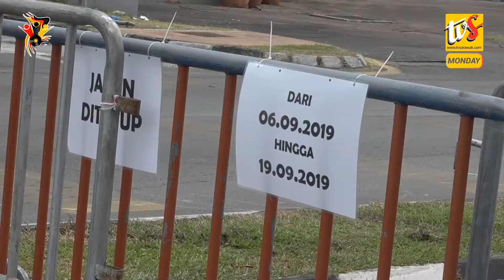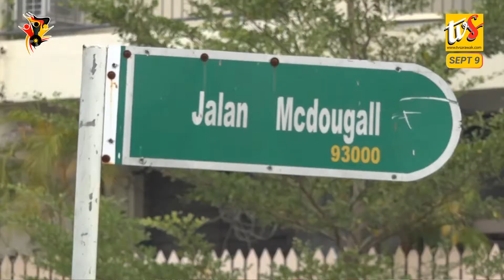Road Closure And Detour During Malaysia Day Celebrations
1) ROAD CLOSURE AND DETOUR DURING MALAYSIA DAY CELEBRATIONS

2) UPSR TO CONTINUE IF API DOES NOT REACH 300

3) HAZE FORECAST TO SUBSIDE BY END OF SEPTEMBER